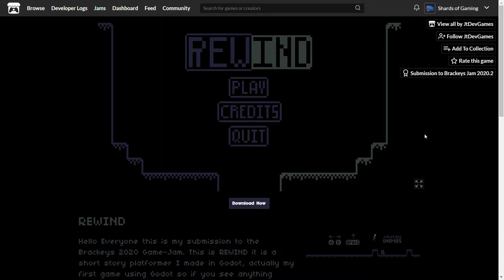Rewind First Impressions